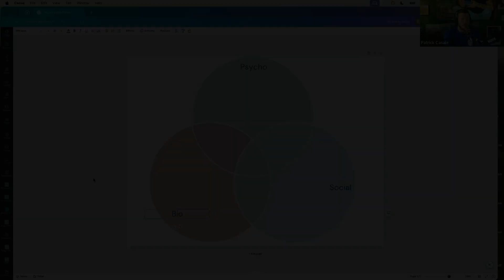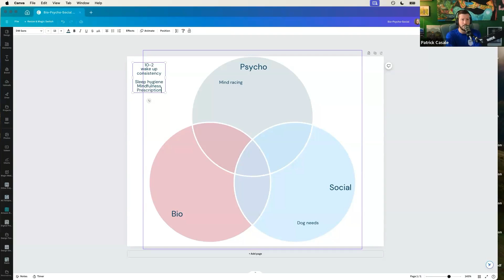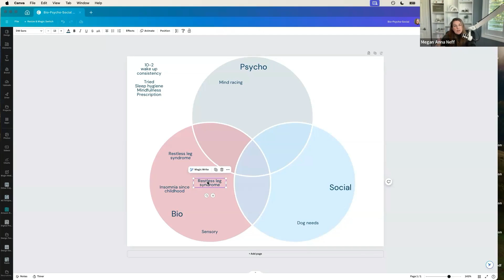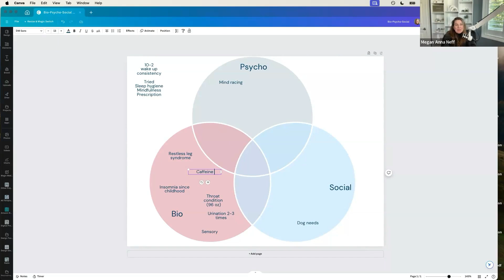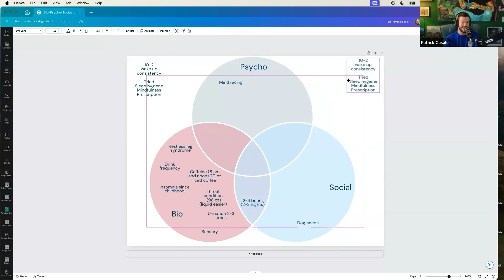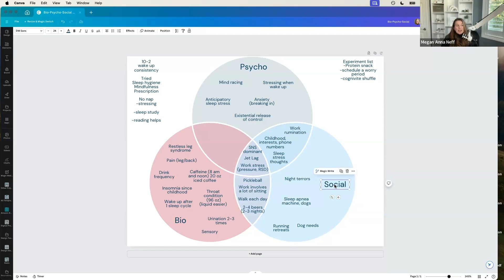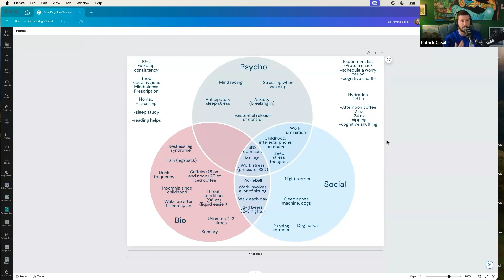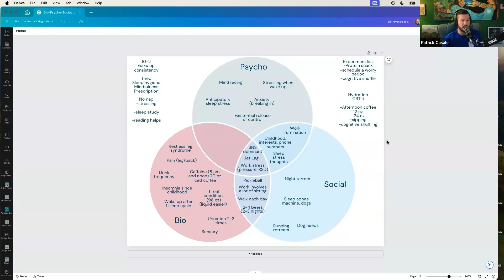Episode 71: Chronic Health (Part 2): Patrick’s Biopsychosocial Assessment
A lot can be learned about our nervous system and needs by looking at biopsychosocial aspects of life.

In this episode, Patrick Casale and Dr. Megan Anna Neff, two AuDHD mental health professionals, explore the biopsychosocial aspects of sleep and how they intersect with mental health through the lens of Patrick’s experiences.

𝗧𝗼𝗽 𝟯 𝗿𝗲𝗮𝘀𝗼𝗻𝘀 𝘁𝗼 𝗹𝗶𝘀𝘁𝗲𝗻 𝘁𝗼 𝘁𝗵𝗲 𝗲𝗻𝘁𝗶𝗿𝗲 𝗲𝗽𝗶𝘀𝗼𝗱𝗲:
1. Gain insight into Patrick Casale's ongoing battle with sleep issues, from his childhood to the present day, and learn how various factors—like sleep environment, hydration habits, and caffeine intake—impact his nights.
2. Hear Dr. Neff's expert advice on practical strategies for better sleep, including the use of cognitive behavioral therapy for insomnia (CBTI) and small, manageable changes that can make a big difference over time.
3. Understand the biopsychosocial dimensions of sleep disturbances, including how stress, rumination, and hypervigilance can disrupt your rest, and discover methods to counter these challenges through visualization and grounding exercises.

If you struggle with sleep, consider doing a biopsychosocial assessment for yourself, and find the small changes you can implement to improve your sleep quality and overall well-being.

✨ 𝙍𝙚𝙨𝙞𝙡𝙞𝙚𝙣𝙩 𝙈𝙞𝙣𝙙 𝘾𝙤𝙪𝙣𝙨𝙚𝙡𝙞𝙣𝙜
Therapy and Medication Management Practice in North Carolina

Resilient Mind Counseling is a neurodivergent-affirming therapy and medication management practice operated all throughout North Carolina. We specialize in supporting neurodivergent individuals, especially Autistic ADHDers, as well as the LGBTQ and BIPOC communities. We take insurance, so please check our website for coverage for different services. For medication management, you need to be within a 60-mile driving distance to the office.

✨ 𝙇𝙚𝙖𝙧𝙣𝙞𝙣𝙜 𝙉𝙤𝙤𝙠
Neurodivergent Insights Community

Explore the power of the neurodivergent community with the Neurodivergent Insights Learning Nook—a neurodiverse space that welcomes all neurotypes. Our community fosters personal growth with access to workbooks, eBooks, workshops, and more. We also host body double sessions, parent gatherings, and monthly live events. Clinicians can join our special tier for exclusive resources and networking. Limited to 20 new members monthly. Scholarships available.

✨✨ 𝙃𝙪𝙧𝙧𝙞𝙘𝙖𝙣𝙚 𝙍𝙚𝙡𝙞𝙚𝙛 𝙛𝙤𝙧 𝙒𝙉𝘾 𝙘𝙤𝙢𝙢𝙪𝙣𝙞𝙩𝙞𝙚𝙨
This money will go to nonprofits who are boots on the ground. It will go to struggling individuals who do not have enough money for gas to get out, or who do not have enough money to provide their basic needs right now.